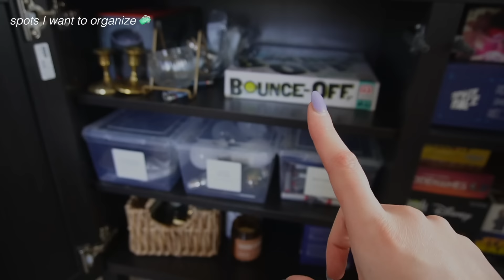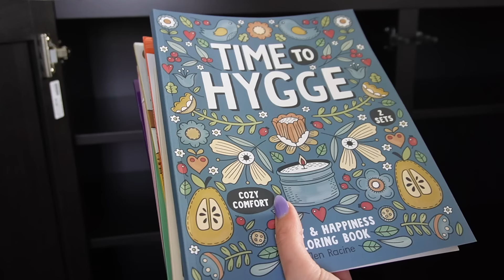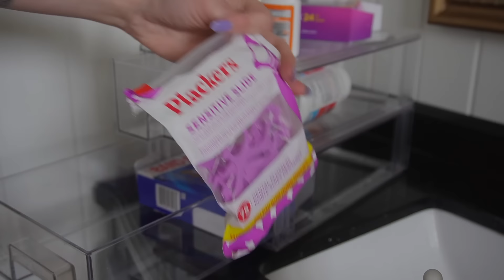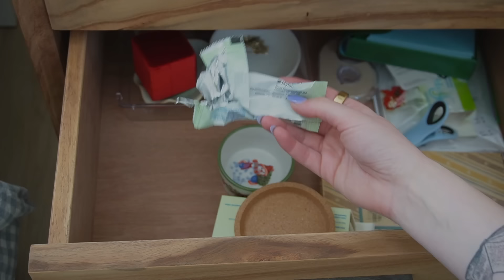deep cleaning & organizing my entire house 🧼✨ spring cleaning & decluttering